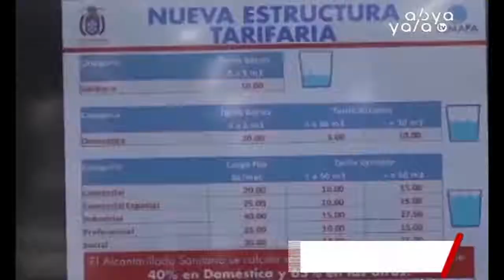Nuevo caso de corrupción en Cochabamba con el mismo procedimiento que el Caso Mochilas